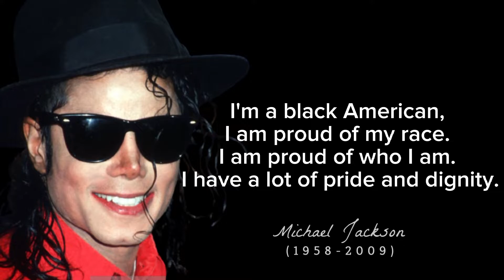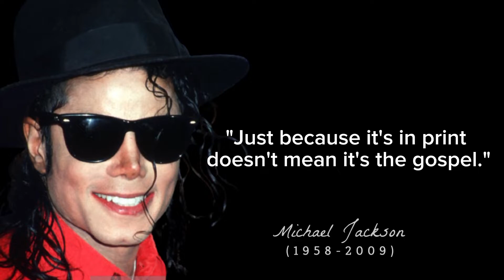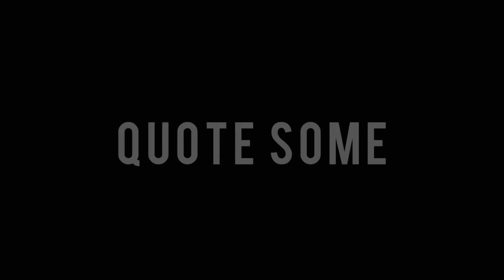Michael Jackson - Most Powerful Quotes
Michael Joseph Jackson was an American singer, songwriter, dancer, and philanthropist. Dubbed the "King of Pop", he is regarded as one of the most significant cultural figures of the 20th century.